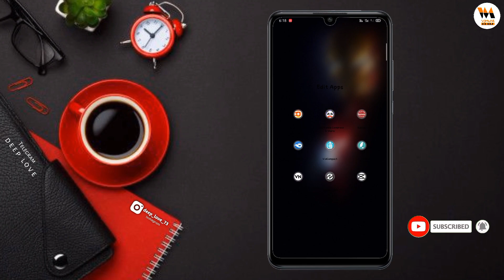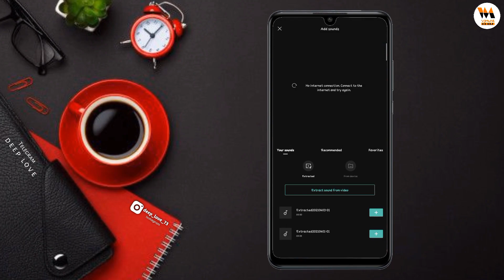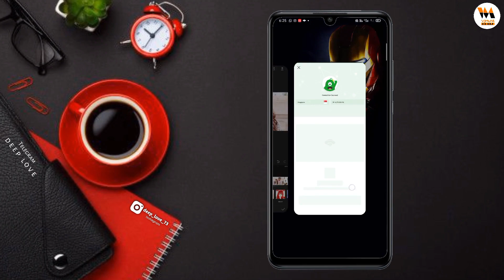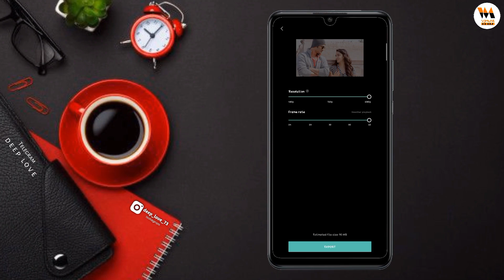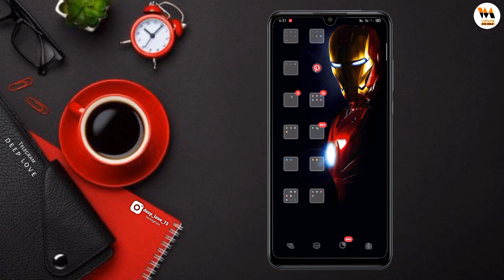Trending Instagram Reels 3D Zoom Effect😍 | Using Capcut Apk | by Ulta Pulta 2.O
In this tutorial I show you How to Make Trending Instagram Fast and Slow motion reel - in VN Editor, watch carefully and hope you learn something new today.

Friends every video of this Channel make with love so don't forget to leave a like and if you want to get more awesome Tutorial like this then Subscribe and top the bell icon to get videos 1st from this channel.

cute romantic motivational
best ar rahman ilayaraja aniruth yuvan shankar raja whats

Inshot Video,
Inshot photo editing,
Trending Instagram Edit,
Trending Instagram Lyrics Animation,
Inshot trending edit,
Trending Lyrical Status in Tamil,
Inshot all editing,
Inshot effect,
Inshot Application,
Alightmotion all video editing,
Alightmotion Full Screen Status,
Trending Alightmotion edit,
Trending typing Lyrics Effects Status,
Alightmotion background change video,
Alightmotion channel,
Alightmotion lyrical effect,
Alightmotion color effect,
New floral lightiong effect,
Glitch effect,
Glitch background lyrics animation,
New Trending whatsapp status,
Trending Instagram Status,
Trending Edits,
Trending Video Edits,
How to make trending Instagram edits,